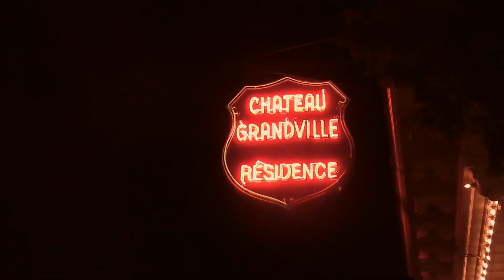rivière-du-loup // 2017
compilation of some of the best clips of the best memories made over a month with a dash of cameos of some of my favourite people thrown in.